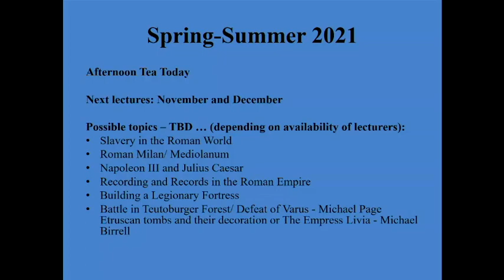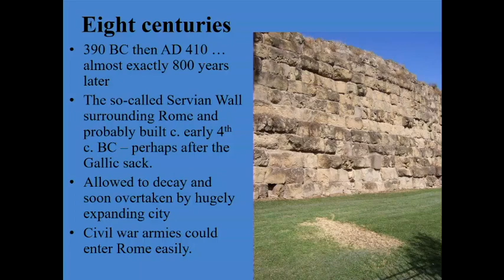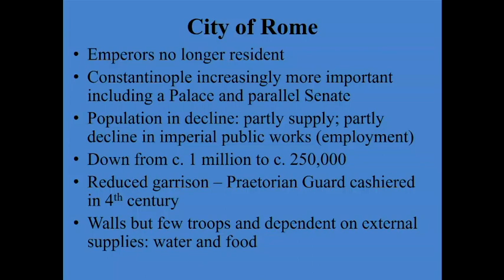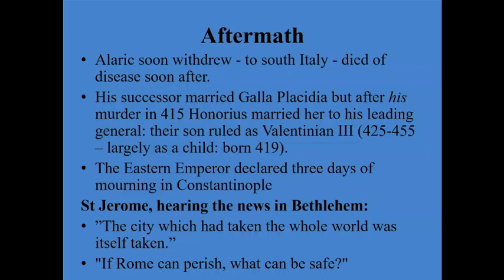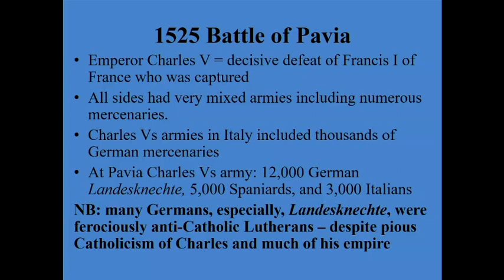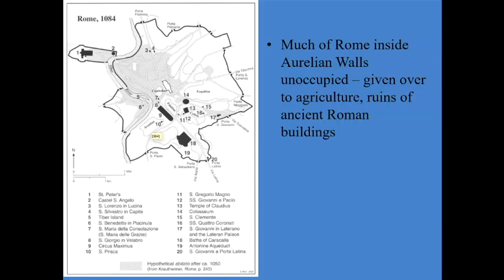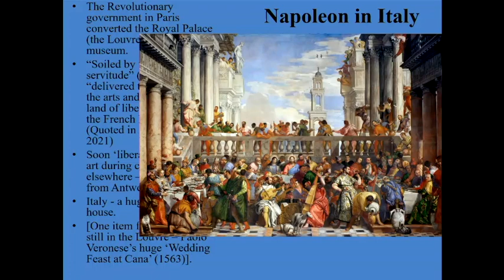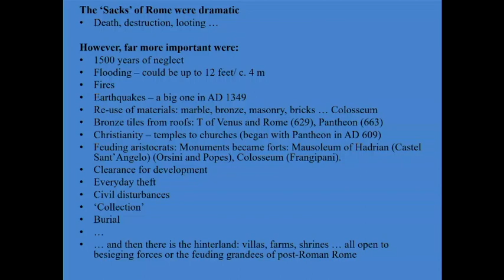Sacking Rome: From Brennus to Bonaparte - Emeritus Professor David L. Kennedy.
One of the most famous - and shocking, events in Roman history was the capture and sack of the great city in AD 410 by an army of Goths. News of the event sent shock-waves across the empire and beyond and has often been seen as marking an inflection point in Rome’s history.

The event itself was both more and less than it seems at first sight. Moreover, it was neither the first nor the last occasion when Rome was captured and sacked. The lecture will look at several other instances, not least the disgraceful one in AD 1527.

- Presented to the Roman Archaeology Group, Perth on Saturday, 9th October at the Alexander Lecture Theatre, University of Western Australia.